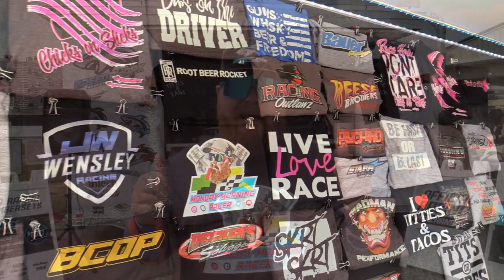Extreme Pro Stock FULL Eliminations | PDRA East Coast Nationals | GALOT Motorsports Park | 2021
The naturally aspirated mountain of a motor Extreme Pro Stockers of the PDRA had many twists and turns on race day for the season opener East Coast Nationals.  Those who thought it would be between JR Carr and Johnny Pluchino were mistaken.  The day ended with upsets and a touching gesture for a late Sonny Leonard.